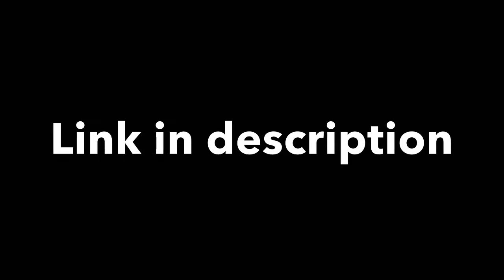How To Get The Ray gun Mark 2 EVERY SINGLE TIME GLITCH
Not real.